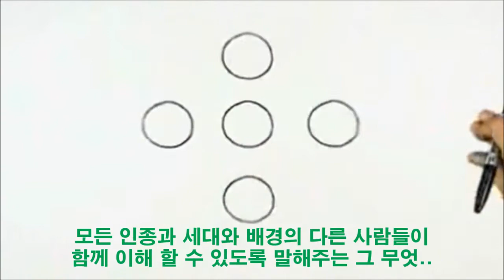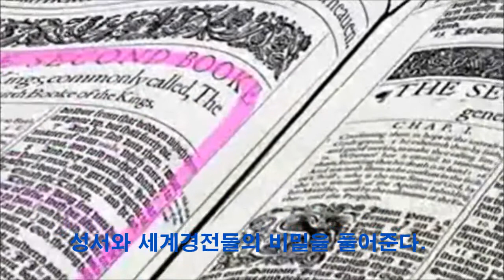DP Introduction 한글자막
원리강론 서론 한국어 자막